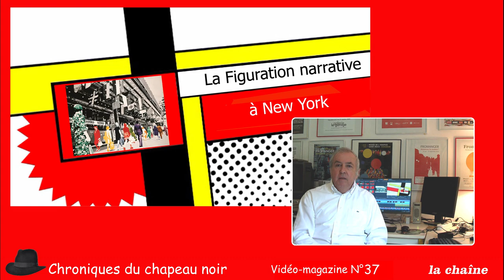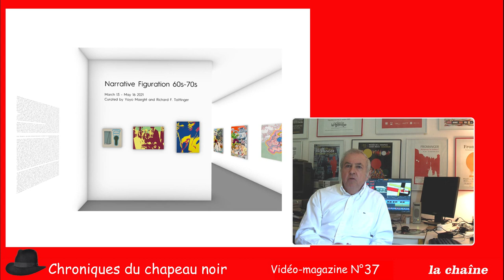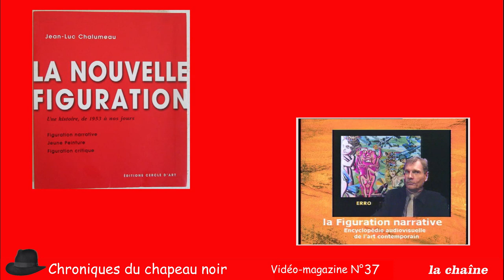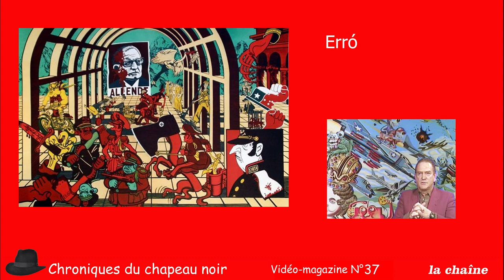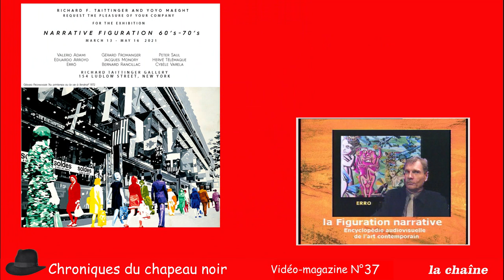Magazine N°37 La Figuration narrative à New York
Première exposition à New York consacrée à la "Figuration Narrative". C'est à la galerie Richard Taittinger dans Manhattan que sont présentés plusieurs peintres historiques de ce courant de la  nouvelle figuration né en France : Jacques Monory, Bernard Rancillac, Erró, Peter Saul, Valerio Adami, Hervé Télémaque, Eduardo Arroyo, Gérard Fromanger, Cybèle Varelantres. Jean-Luc Chalumeau, historien de la Figuration narrative, témoigne sur la genèse de ce mouvement.